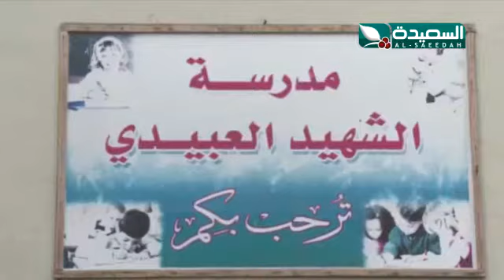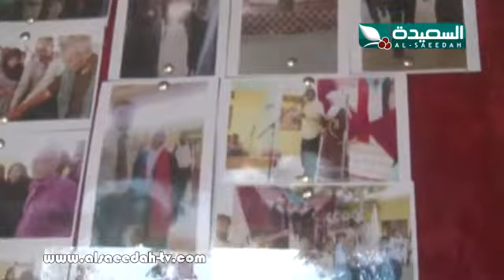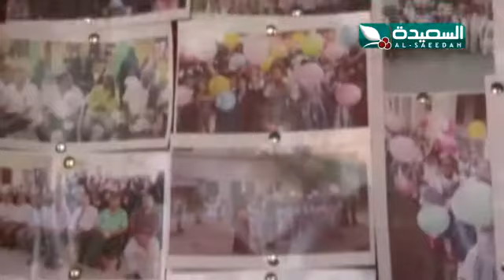تقرير : مدرسة الشهيد العبيدي في عدن أقدم مدارس اليمن (22-12-2017)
تقرير عن مدرسة الشهيد العبيدي في عدن أقدم مدارس اليمن ، التقرير جزء من حلقة برنامج صدى الأسبوع ليوم الجمعة 22 ديسمبر 2017م ، حصرياً على قناة السعيدة الفضائية .